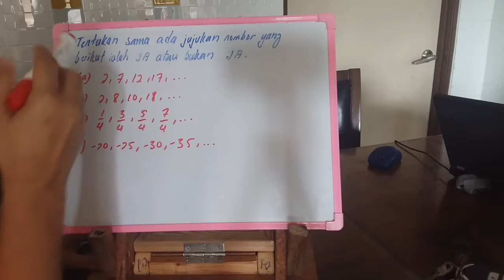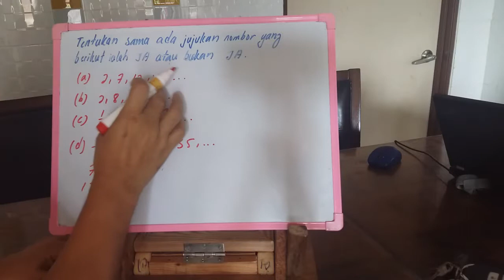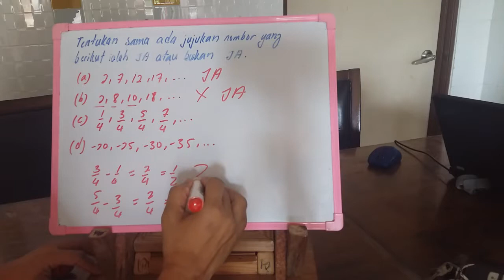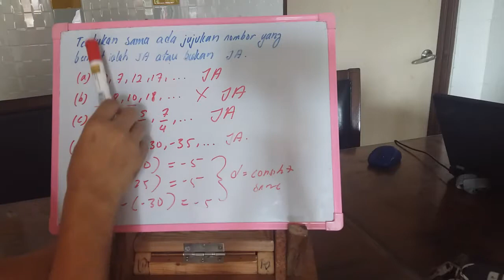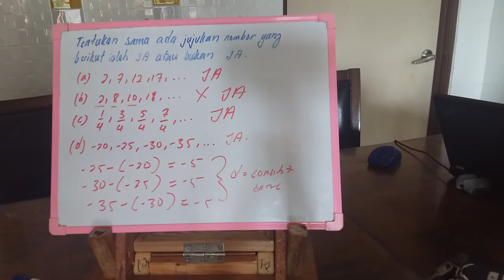SPM-3472-5.01-VDL018 Janjang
Digital Class

Soalan-soalan Lazim